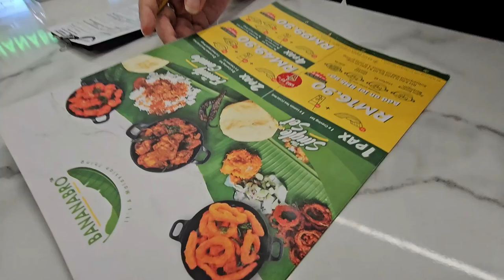Favourite Banana Leaf Lunch - BananaBro 23.02.2024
This is our favourite Banana Leaf Meal at BananaBro, Paradigm Mall, Petaling Jaya.
Price: RM16.90 per pax